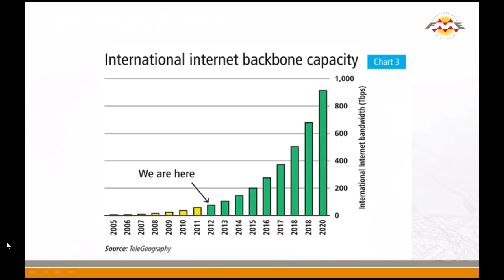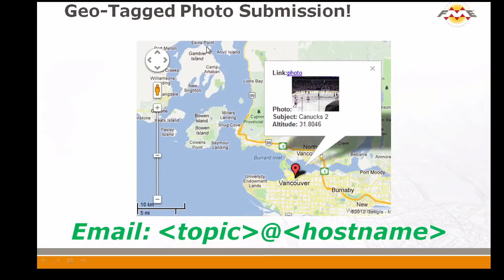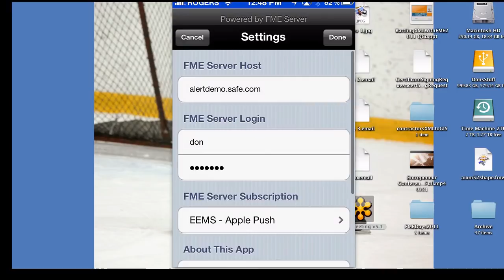Notifications and The Power of Location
This video discusses the new real-time capabilities of FME Server and the "Power of Location" takes notifications to the next level.